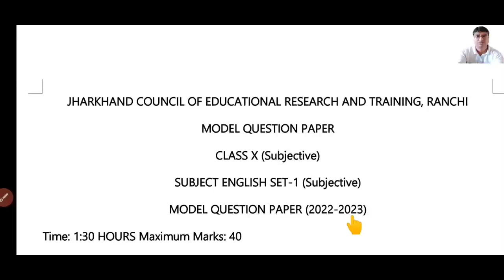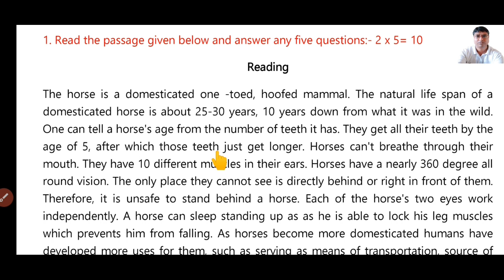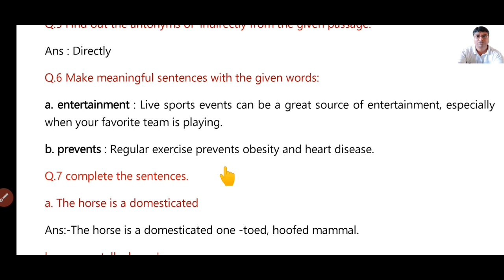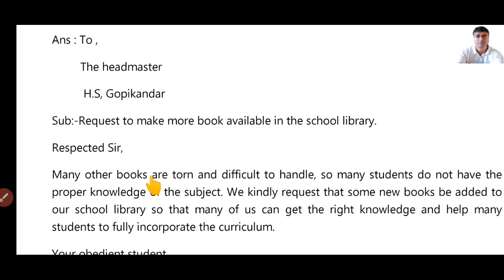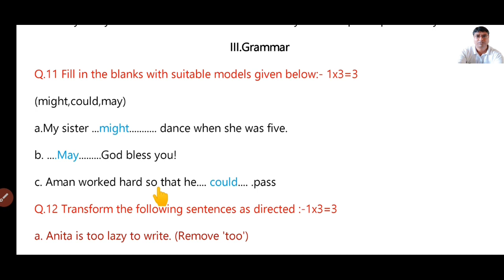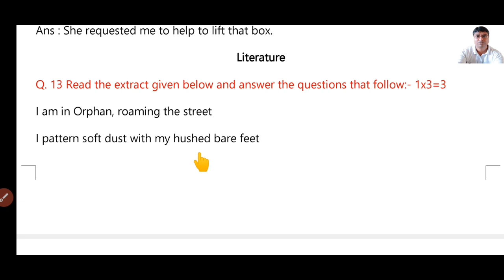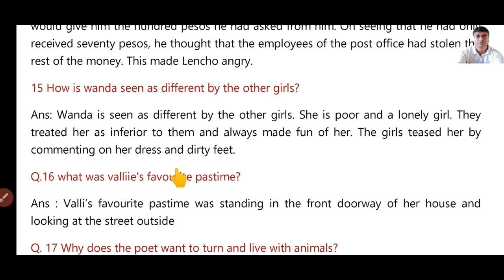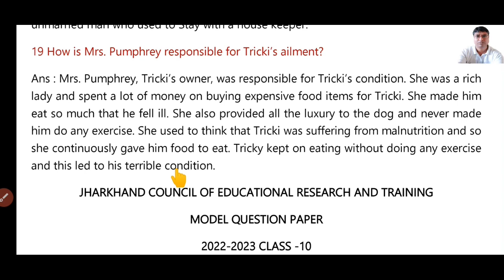Class 10th English Subjective Model Paper Solution 2023 | Jac Board class 10 English Subjective set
Class 10th के सभी सब्जेक्ट के मॉडल पेपर का Solution 👇👇👇👇
👉सभी विषयों के नोट्स, सभी विषयों के यूट्यूब वीडियो द्वारा पढाई, टेलीग्राम - व्हाट्सएप ग्रुप का लिंक। और भी बहुतो सभी  एक लिंक पर

Jac Board class 10th English  subjective model paper 2023
Jac Board class 10th English  subjective model paper solution 2023
class 10th English  ka subjective model paper solution 2023
Jac Board class 10th English  objective subjective model paper answer 2023
class 10th ithas subjective model paper solution
class 10th ithas subjective model paper solution 2023 Jac board
Jac Board class 10th English model paper
English Objective subjective model paper Solution 2023
jac English  subjective model paper class 10th
class 10th English  subjective model paper Answer 2023
jharkhand Board class 10th English  Model set answer 2023
class 10th subjective model paper Social Science
jac class 10th ka English  subjective model paper Solution 2023
Class 10th Science Model set Jac board
English  class 10th subject subjective model paper Jac board
class 10th subjective model paper answer
class 10th English Objective subjective model paper 2023
Class 10 English  Subjective subjective model paper Solution
Class 10th English  Subjective Model Set Answer
Class 10th subjective model paper kaise download Karen 2023
10th Class SST subjective model paper jac board
Class 10th Model set jac Board
jac class 10th Objective subjective model paper English Answer  2023
jac Class 10th English  subjective model paper Subjective answer
Class 10th English  Objective Questions subjective model paper Answer
jac Class 10th English  Subjective Questions Model set answer 2023